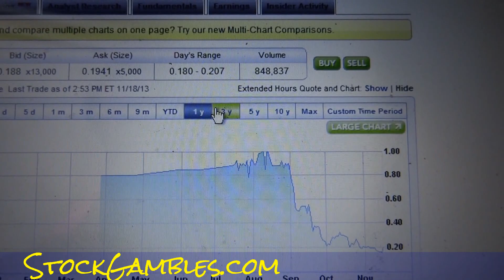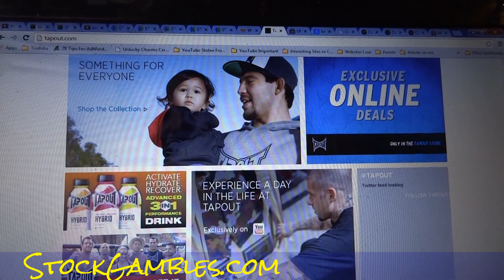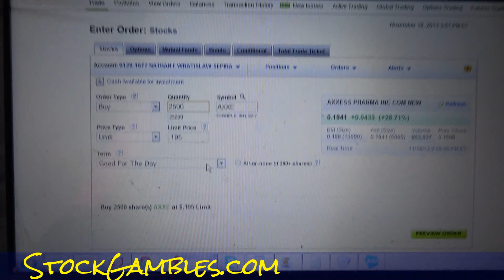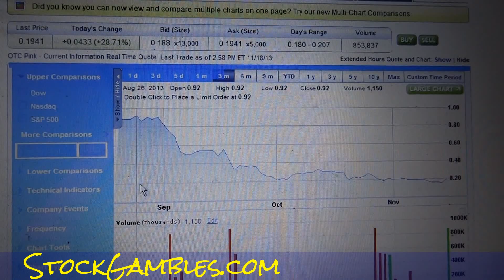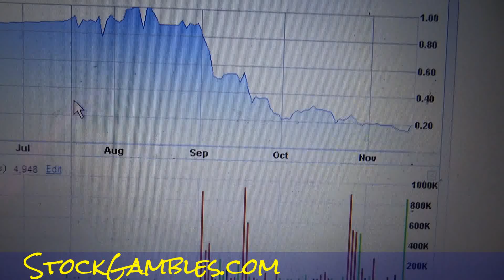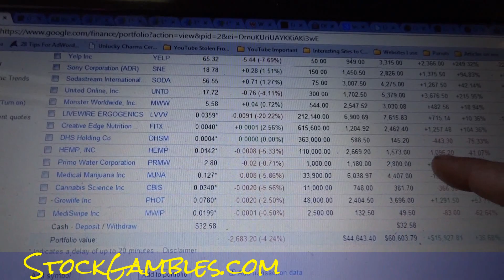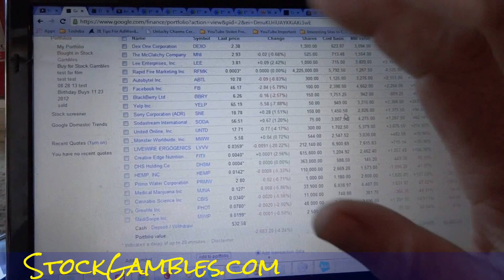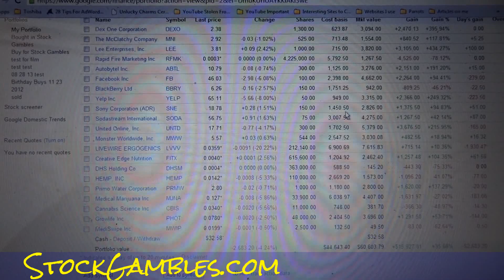Buying UFC Tap Out Stock AXXE MMA & Vitamin Stocks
Buying Axxess Pharma AXXE Stocks Tap Out S"Axxess Pharma" "Allstar Health" UFC "Tap Out" MMA "Buy AXXE Stock" "Buy Axxess Pharma Stock" "Allstarhealth.com" "Best Fight Vitamins" Buy Buying Trades Trades AXXE "Stock Market" "Stock Ticker" "Buying AXXE Stock" "Axxess Pharma Stock Purchase" Purchase "Video Review" "Nathan Wratislaw" "Stock Gambles" "Stock Purchases" "How to Buy Stock" Tutorial "Stock Market Review"